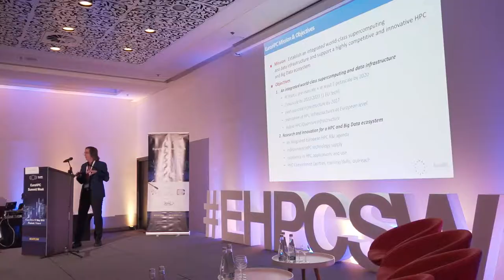EuroHPC Summit Week Summary Video by EXDCI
This video is a short summary of the fourth edition of the EuroHPC Summit Week that took place from 13 to 17 May in Poznan, Poland. The EuroHPC Summit Week 2019 gathered together the main HPC stakeholders in Europe. The EuroHPC Summit Week, endorsed by the EuroHPC Joint Undertaking, is organised by PRACE, EXDCI-2 and ETP4HPC. This event provides a great opportunity to network with all relevant European HPC stakeholders, from technology suppliers and HPC infrastructures to scientific and industrial HPC users in Europe. EuroHPC Summit Week 2019 was hosted by PRACE’s Polish Member PSNC – Poznań Supercomputing and Networking Center.